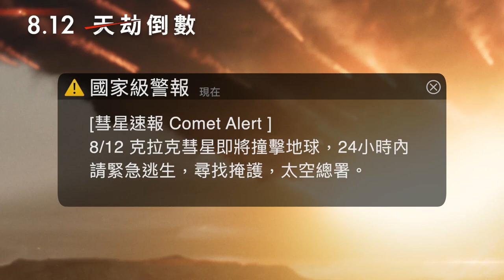【天劫倒數】Greenland 6秒日期版預告 ～ 8/12 搶先全美上映